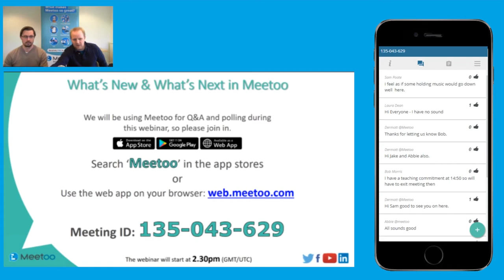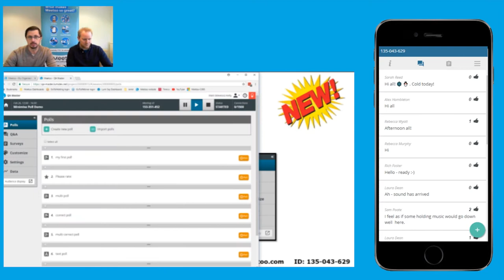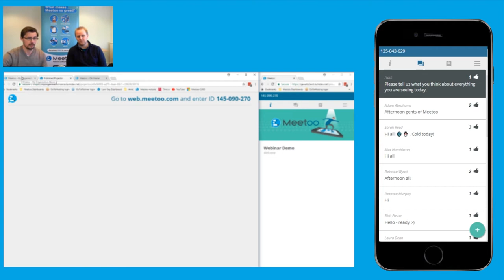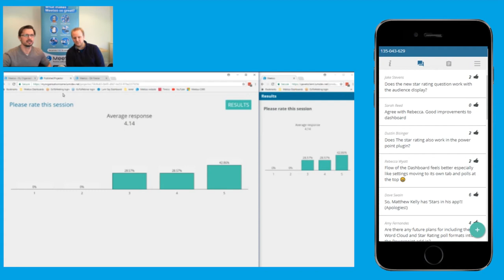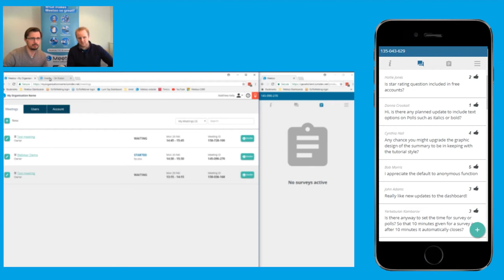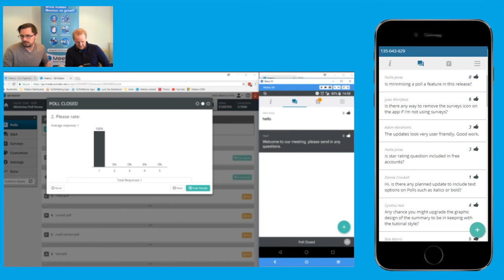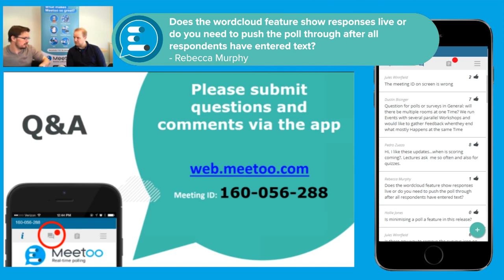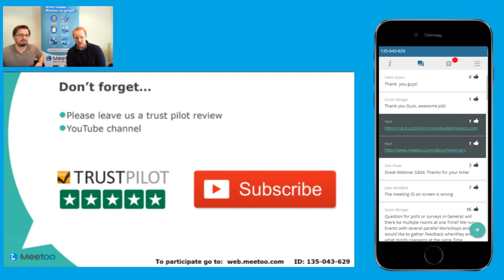What's New and What's Next: February 2018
Join this short session to see all the latest updates added to Meetoo and how to use them.

Here is a list of what we've added:
New star rating question type
Improvements to the dashboard layout
Bug fixes and performance enhancements
Q&A and future forum

Your hosts today are:
•   Matt Kelly (Meetoo Product Manager)
•   Dermott Madden (Customer Success Manager)

This is a recording from the webinar hosted on February 26th 2018

For more information or to sign up for a free account, visit our

If you still haven’t found what you were looking for, then try Vevox's online help manual

Our name has recently changed to Vevox! All information shared in this webinar recording was accurate at the time of recording.